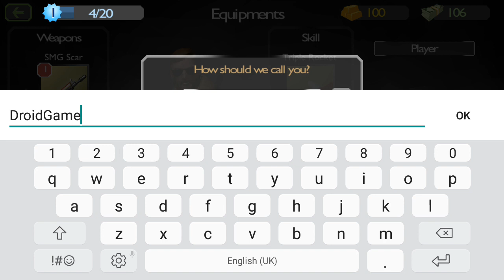Shooter Arena Android Gameplay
Select from a host of different heroes, each with unique skills and weapons! Will you play with the deadly long range sniper, or go all out with knives?

Features:
- 5+ unique heroes, each with a different play style
- More than 10 hero powers to blast away at your foes
- Over a dozen deadly weapons
- 3+ battlegrounds
- Quick, fast-paced matches, perfect for mobile

Join thousands of other players from around the world now! Fire at will!